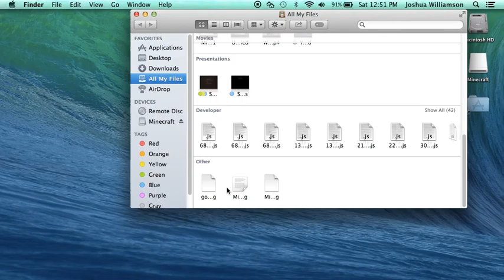Minecraft Demo - Episode 3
Playing Minecraft Demo